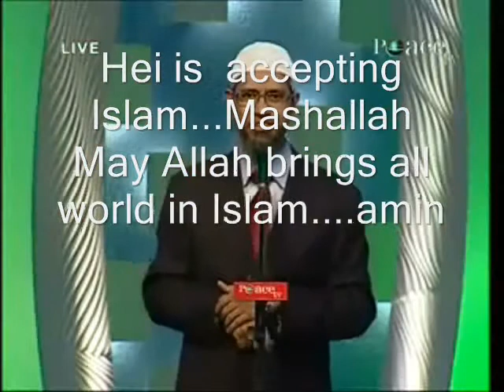Dott Zakir Naik, Oxford dibattito dell'Unione, Fate ottimo lavo